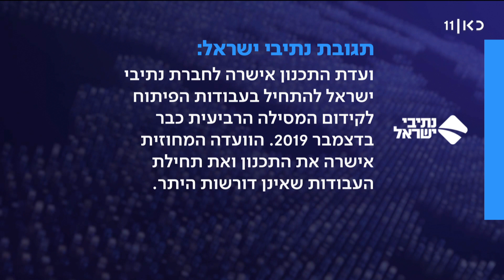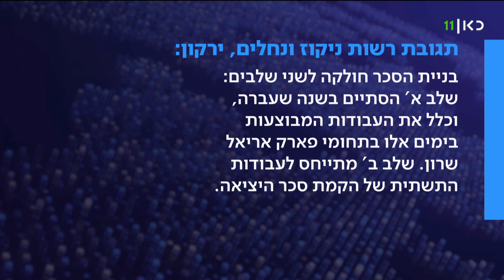הפרויקט השאפתני שנועד להתמודד עם עליית מפלס פני הים - ומסכן את הסביבה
כאן חדשות | משבר האקלים יביא לעליית מפלס פני הים ובשעת סערה צפויות הצפות גדולות אפילו יותר. כחלק מההיערכות, תוכנן מפעל גדול לניקוז מים בפארק אריאל שרון. אלא שהפרויקט השאפתני יצא לדרך בלי שאיש יבדוק אם הוא מסכן את הסביבה. מנכ"ל רשות הניקוז, שניסה לבלום את המיזם - פוטר. הכתבה של יפעת גליק בפרויקט מעלה_וחצי מתוך חדשות הערב 02.08.22